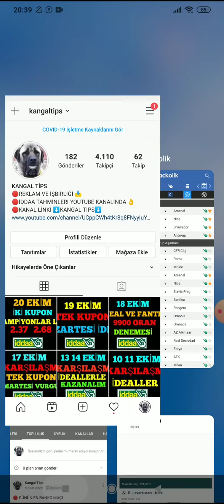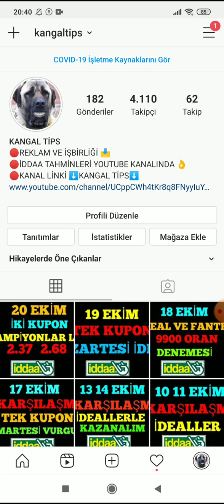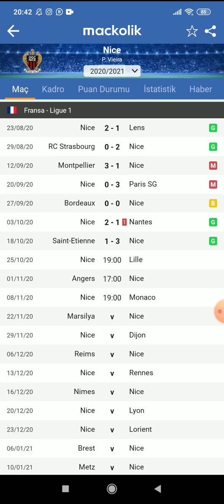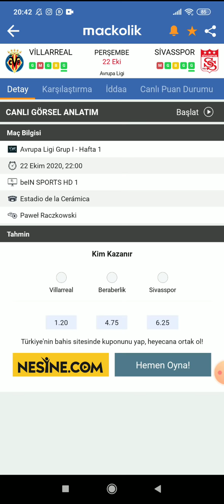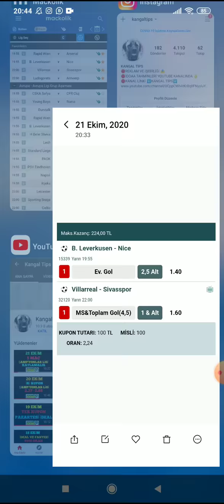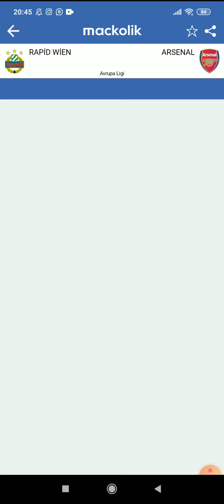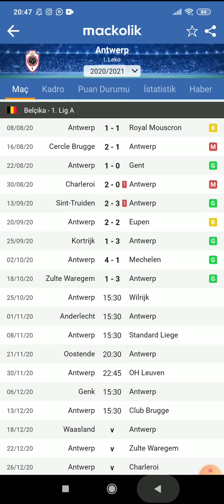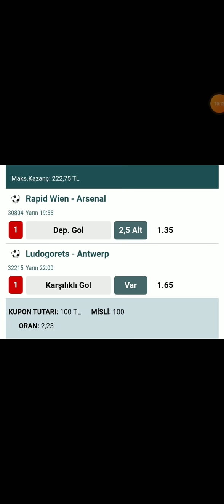KAZANARAK DEVAM! UEFA AVRUPA 2 KUPON! 22 EKİM 2020 İDDAA TAHMİNLERİ